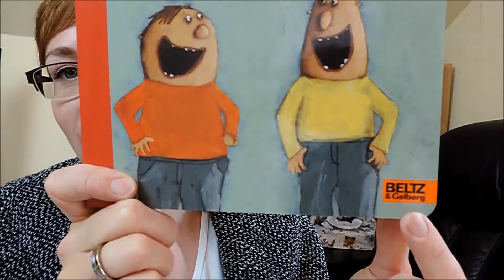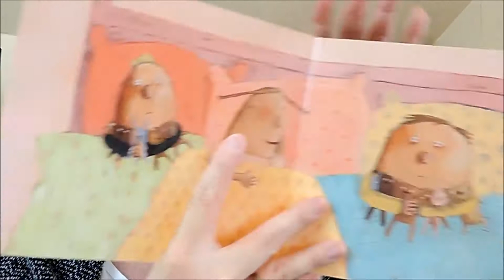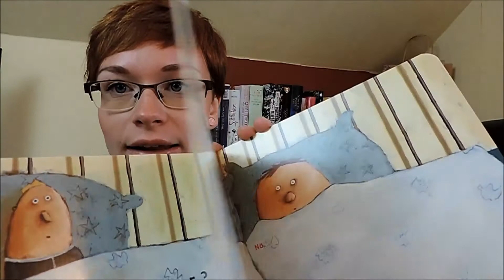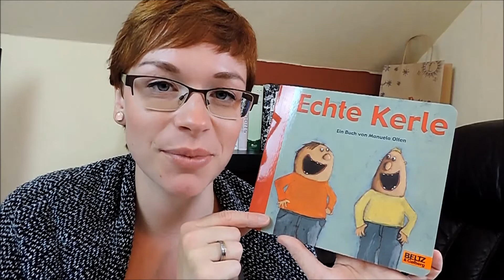Echte Kerle | Kinderbuch | OurBookPassion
Ein tolles Pappbuch über Vorurteile gegenüber Mädchen :)

Das Buch